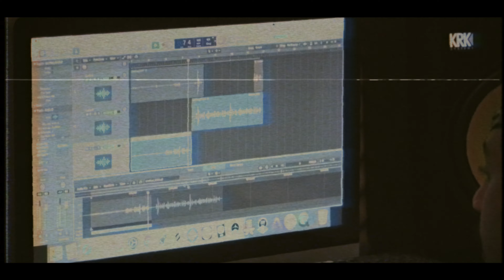Shane E, 9x Chynee - Central Badness (Official Music Video)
"Central Badness" official music video
performed by Shane E and 9x Chynee

Produced by RayeBann Entertainment (p) 2022